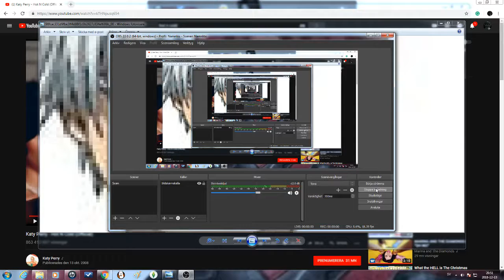i just wanted to upload something so take this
heh get it because Todoroki is hot and cold?